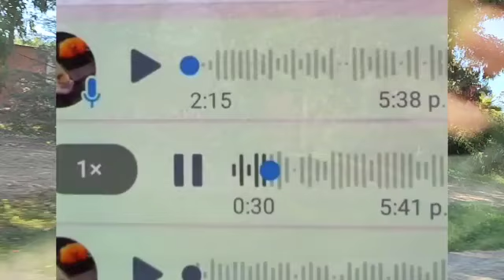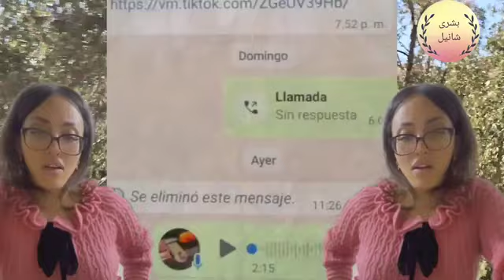القضية تفرشات تسريب مكالمة زوج إيمان كوين